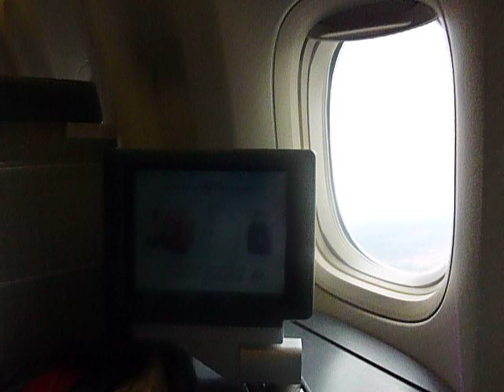AA153 Takes Off from ORD to NRT on Mar 22,2012.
AA153 B777 on Mar 22,2012.